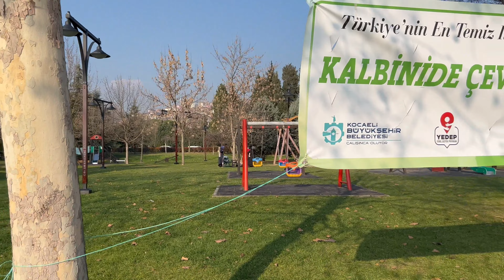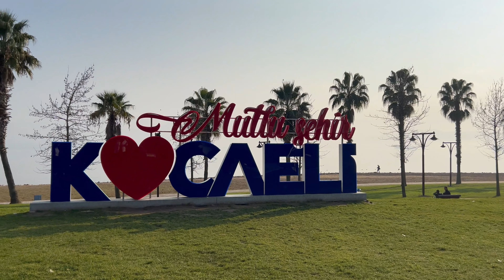🎥 Seka Park 4K walking tour 🇹🇷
Kocaeli gezilecek yerler listesinden bu videoda  Seka parkı yürüyüş turu şeklinde çektik iyi seyirler :)￼